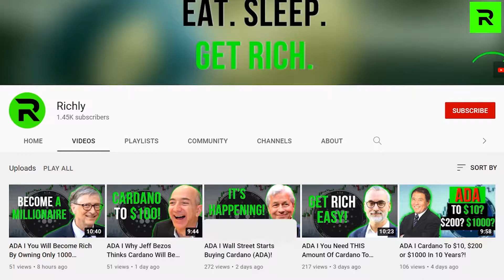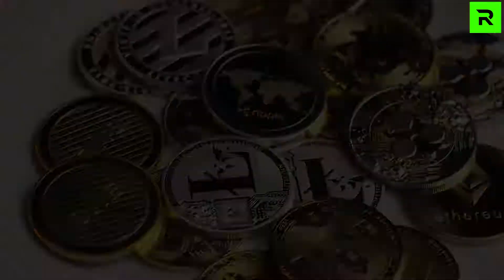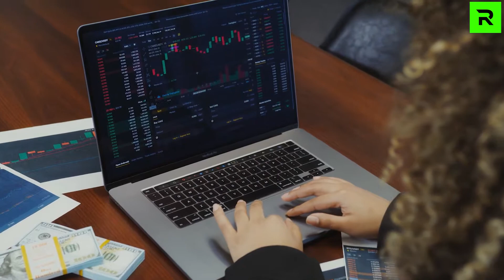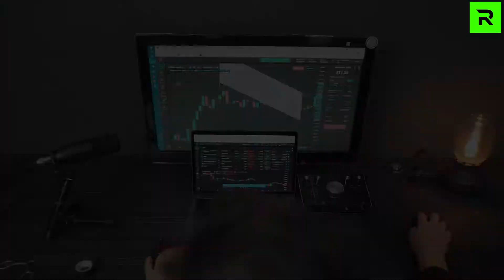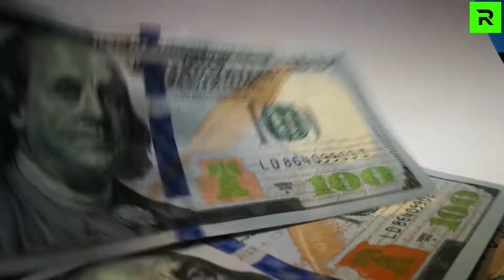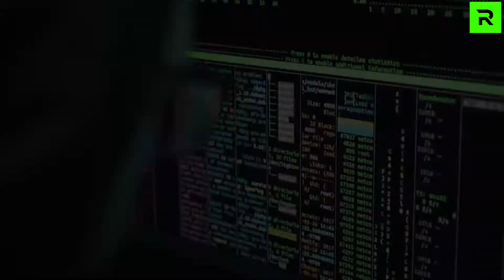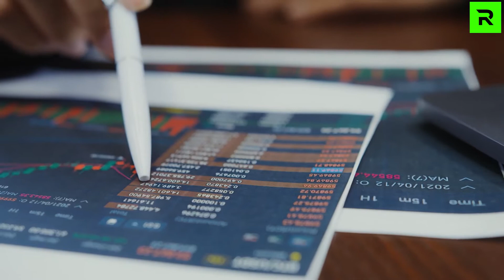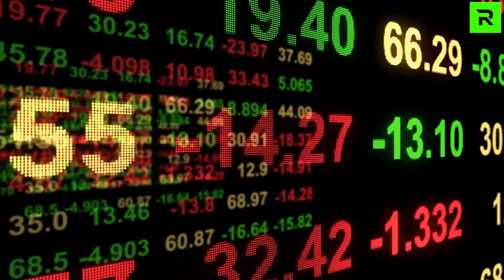ADA I Charles Hoskinson: DON'T MAKE THIS MISTAKE ON CARDANO!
In this video Cardano (ADA) is discussed. See the ADA News, what Cardano ADA is, and why Charles Hoskinson warned for mistakes on Cardano (ADA). Cardano is a public blockchain platform. It is open-source and decentralized, with consensus achieved using proof of stake. It can facilitate peer-to-peer transactions with its internal cryptocurrency ADA. Cardano was founded in 2015 by Ethereum co-founder Charles Hoskinson.

ADA I How Cardano Will Create Overnight Millionaires!